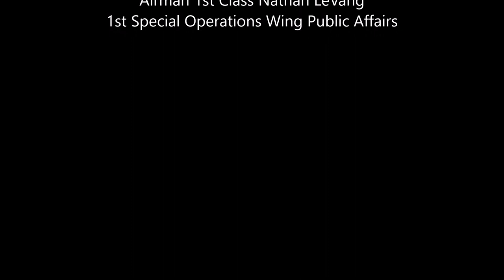Air Commandos in Action - Improvised Explosive Device Training | MFA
Air Commandos with the 1st Special Operations Civil Engineer Squadron and 1st Special Operations Security Forces Squadron conduct improvised explosive device training during a full training exercise at Hurlburt Field, Florida, Nov. 4, 2020 More than 20 explosive ordnance disposal and deployed aircraft ground response element Airmen conducted a three-day FTX simulating realistic deployed operations to ensure Air Commandos are ready any time, any place.

Video Credits:
Airman 1st Class Nathan LeVang
1st Special Operations Wing Public Affairs